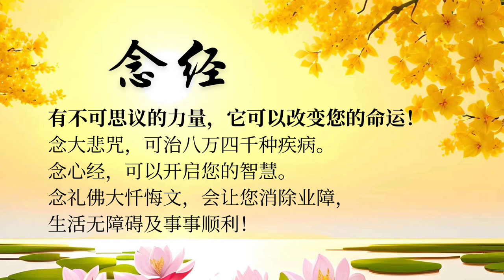【卢台长】过夫妻生活也会折寿；网上不好的东西不能看，会启发人的兽性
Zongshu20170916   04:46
过夫妻生活也会折寿；网上不好的东西不能看，会启发人的兽性
女听众：师父，我的妇科不是很好。
台长答：你的腰不好，腰椎也影响你的妇科（对，腰这里会痛的）经常痛。我现在看妇科没有什么特别大的不好，右边有一些稀稀拉拉的黑气。右边不干净，你听得懂吗？（我听得懂）你这样，第一，要保持干净，要多洗澡；第二，自己不要邪淫，脑子里不能邪淫（我脑子总是有这种想法，但是我已经许愿不再做这个事情）夫妻之事真的也要对方配合的，如果老公一直有需求，对你也是一种考验，也是很难的，你明白吗？因为你们并不是出家人（我明白，师父）有些事情我不能讲，就是正常的夫妻生活，你有一次就折寿一次，只是折的时间不多。不像人家做坏事折得这么多，但也是折寿的（我明白。师父，您说说我的不良习惯，我真的想改正自己，但总是意念不干净）你主要是意念，脑子里乱（对，意念不干净）要克制，看到不好的东西咬咬牙就过去了（好）菩萨看到你们做坏事，菩萨很难过。你们还修心，还要学菩萨呢，这个怎么弄？你念经念得好的时候菩萨开心，就像一个小孩一样，读书的时候，爸爸妈妈很开心，一会出去捣蛋了，爸爸妈妈伤心。你知道现在网络上那些东西不能看。你看了之后，那些不好的、邪淫的东西，看了之后只会对你造成伤害。他在启发你们的兽性，不是启发你们的佛性（对）人本身有兽性，有佛性的。因为不管怎么说，人还是个动物（对，感恩师父）